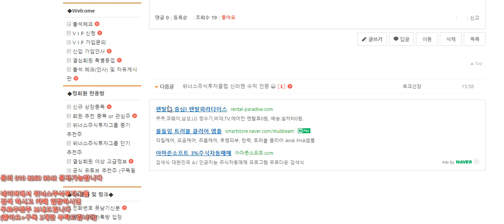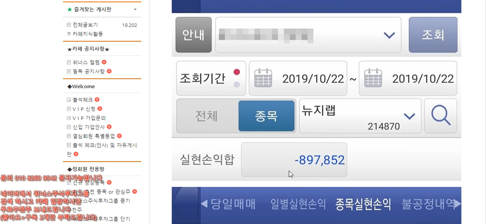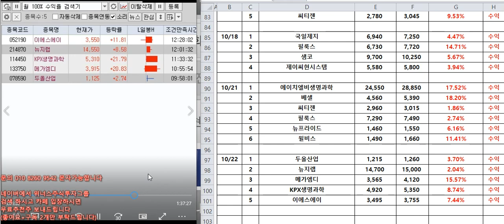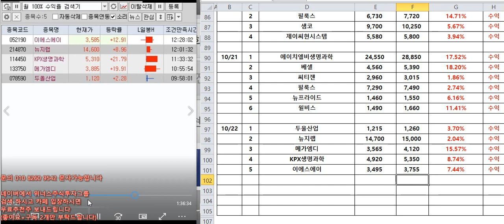[주식 급등주 조건검색식] 10월22일 오늘도 역시대박~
BGM